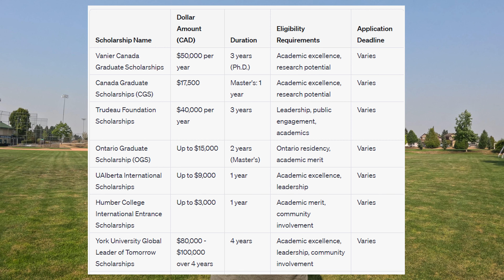How students pay Full Tuition Fees in Canada by themselves? 30k-40k CAD? Scholarships??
Do you know how you can pay your Full tuition Fees while studying in Canada? In this video, we will discuss ways by which you can easily make $30k to $40k Canadian dollars in under 2 years of your course duration.

Let’s start with the College or University Selection, If you are an international student planning to come to Canada, then the College or University fees is higher in Tier 1 or Metro cities compared to smaller towns. For example : University of British Columbia, University of Toronto, University of Mcgill, etc will have higher fee compared to a University in small city like Memorial University, University of Alberta, University of Winnipeg, etc. Based on the location, you can ensure that you land into a good ranked college or university with less tuition fees to lower down the burden of repaying high amount of loan. The second important factor is the course selection i.e., Courses that are research oriented like PhD or Thesis Masters have less tuition fees compared to a Diploma course or a Course based Masters degree. Whereas, the tuition fees of College diploma is lower or slightly equal to the University degree depending upon the College or University reputation. Once you have shortlisted the colleges or universities based on your preference, you must now explore all the different scholarships and grants available by the govt or your department for that particular course. There are plenty of scholarship in Canada but they are mostly for resear4ch based courses. However, there are International students entrance scholarships offered by all the colleges and universities that is based on your academic profile. You can expect 2K to 10k CAD in Entrance scholarship in most of the colleges or universities in Canada. Here is a list of some of the most popular scholarships in Canada:

1. Canada – India Research Centre of Excellence Scholarships
2. Ontario Graduate Scholarships
3. Vanier Canada Graduate Scholarships
4. Ontario Trillium Scholarships.
5. University of Waterloo International Master’s & Doctoral awards
6. Humber International students entrance scholarships
7. Conestoga International students Entrance scholarships
8. Seneca International students Entrance scholarships
9. Centennial International students entrance scholarships
10. Lambton International students entrance scholarships.

This list includes many more scholarships which you can also find in this video. However, the eligibility, scholarship amount, criteria, duration, etc. could be different for all of them, so please verify the exact numbers from the official college websites.

Another important factor that helps to easily accumulate college fees while studying is the presence of a Co-Op/ Internship Term. We can actually gain experience working in your field job and you earn a good money to payback your fees. Additionally, you can also select a course that offers Semester or Summer break during your study. In summer break, you have no work restrictions and you can work full-time for 4 months of duration. These are some of the factors that will help to easily manage your college fees by yourself.
These are some case scenarios explaining how you can pay your college fees by yourself while studying in Canada. If you are enrolled in a 8 month course, you can easily make 8-10K Cad, Whereas if you are studying a 16 month course, you can easily make 16-20K CAD. Now if you have a Co-op term, you can look for a paid work for 4 to 8 months can you can easily make another 8-16k CAD. However, if you have a Semester break during your study, then you can make 16k CAD by working 2 Full-Time Jobs during your break term. To give you rough idea, While moving to Canada, you pay a GIC (10k CAD and 2 Sem fees to apply under SDS Category). Therefore, you only have to manage 15-20K of College fees and around 15-20K of living expenses. If you are enrolled in a 20 month course, you can easily make 16k CAD during course work and 16K during the break term. This sums up to be closer to 30-35K CAD. Whereas, If your course is 24 month is duration, you can make 16 months during Course semester and 32k during 8 months of Work term or including 1 summer break. This sums up the total earning to be over 40K CAD.